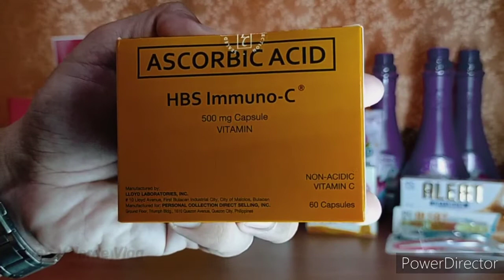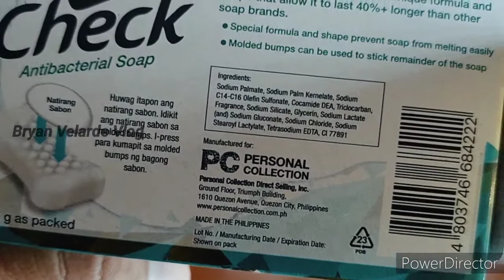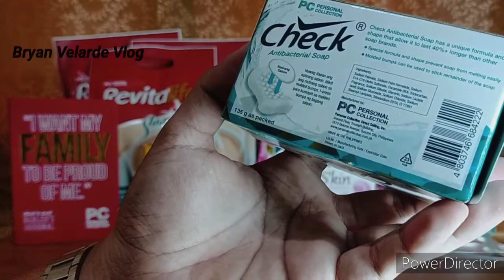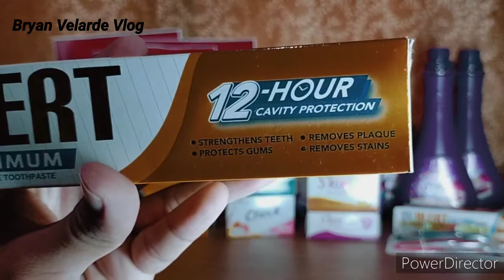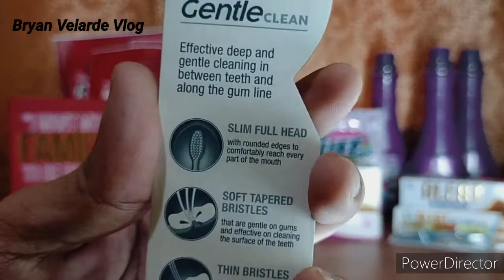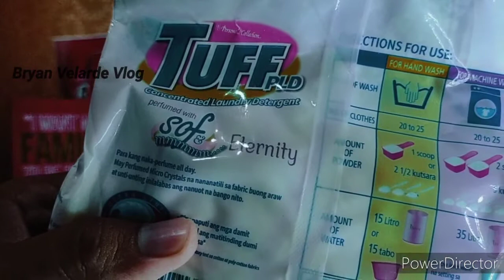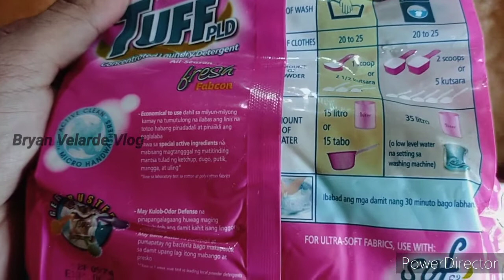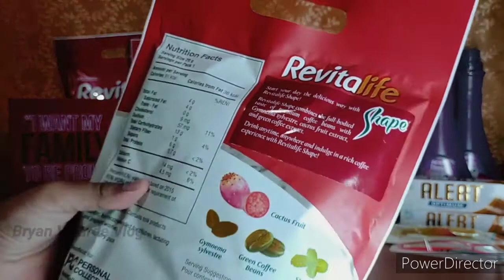Personal Collection Product Background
Personal Collection Direct Selling Company - Product Background